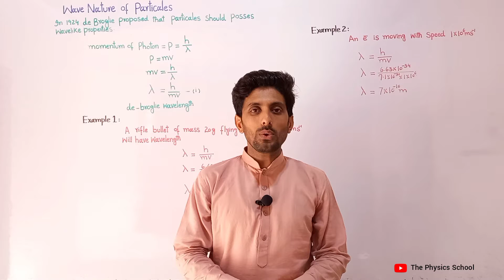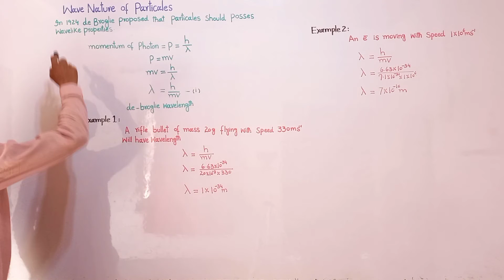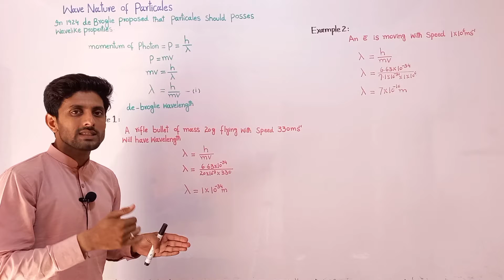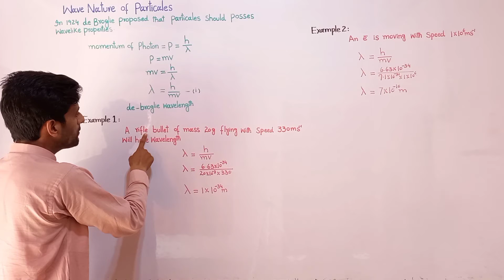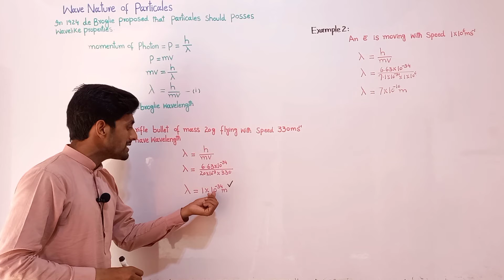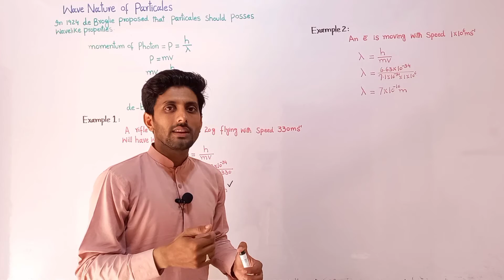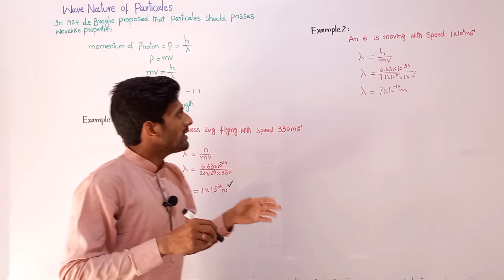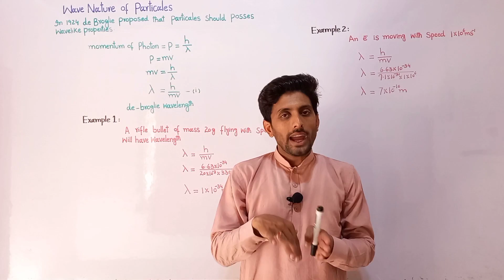wave nature of particles class 12, de broglie hypothesis class 12, chapter 19 dawn of modern physics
in 1924 french physicist louis de broglie proposed that particles should also possess wavelike properties , this is known as de broglie hypothesis ...